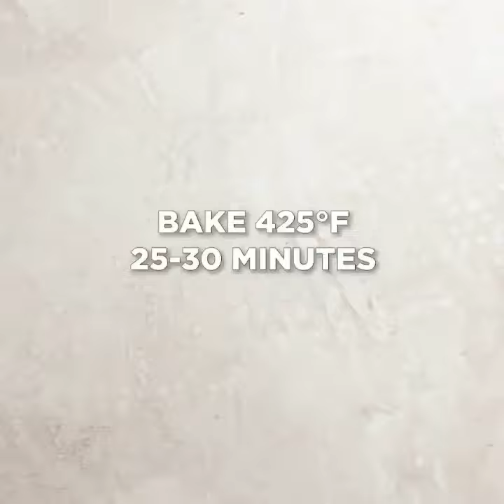Creamy carrot soup - loaded with immunity-boosting ginger, which we can all use right now 🥕🥣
📝 INGREDIENTS
* 2 pounds carrots rough chopped
* 2 tablespoons olive oil divided
* Salt and pepper to taste
* 1 medium onion diced
* 3 garlic cloves minced
* 1 tablespoon fresh ginger grated
* 1 teaspoon ground coriander
* ½ teaspoon turmeric
* 4 cups vegetable broth low sodium
* 1 can unsweetened coconut milk light fat

👩‍🍳 Instructions
1. Preheat the oven to 425° F and line a large, rimmed baking sheet with parchment paper.

2. Place the carrots on the baking sheet. Drizzle with 1 tablespoon olive oil and season with salt and pepper, then toss to combine. Roast in the preheated oven until the carrots start to caramelize and become fork tender, about 25 to 30 minutes, tossing halfway through.

3. Meanwhile, heat the remaining 1 tablespoon olive oil in a large pot over medium heat. Cook the onions until soft and translucent, about 5 to 7 minutes.

4. Add the garlic, ginger, coriander and turmeric and cook until fragrant, about 30 seconds. Add the vegetable broth and turn the heat to low until the carrots are done roasting in the oven. Transfer the carrots to the pot (reserve a few for topping the soup) and puree with an immersion blender (or regular blender, in batches) to desired consistency.

5. Stir in light unsweetened coconut milk and serve topped with fresh cilantro an crusty bread, if desired.

💚 Have a recipe you want to share and have featured on this channel? 💚

Credit: @feelgoodfoodie on Instagram